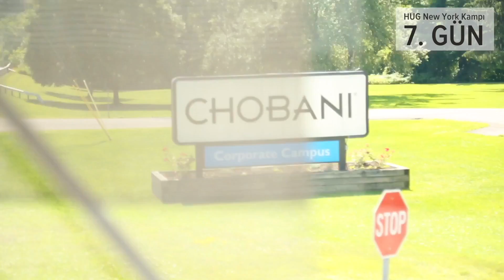Hamdi Ulukaya Girişimi Katılımcıları Chobani fabrikasını ziyaret etti